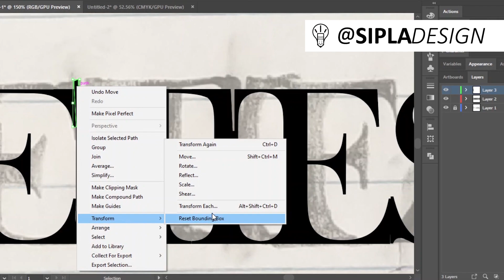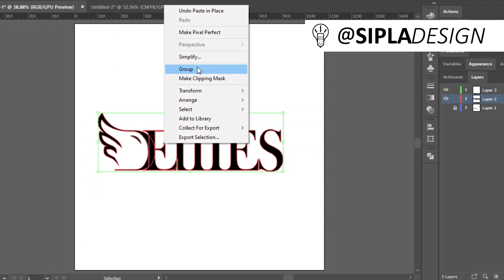Word Mark Logo, Fashion Brand DailyLogoChallenge | Vector Speed Art ~ Sipla Design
I've taken up the dailylogochallenge Although a bit of research was required to fully appreciate the art of the word mark, I'd say I checked the box of this challenge.

The daily logo challenge is a challenge for designers meant to inspire creativity, fill out a portfolio, and push designers to learn and grow.